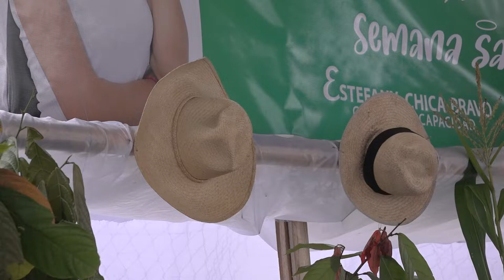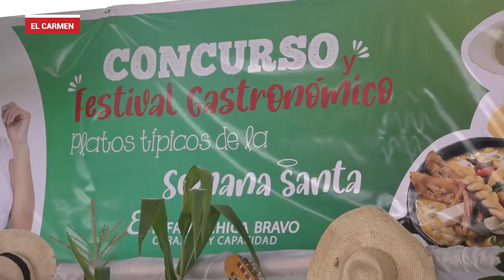Festival Gastronómico por Semana Santa